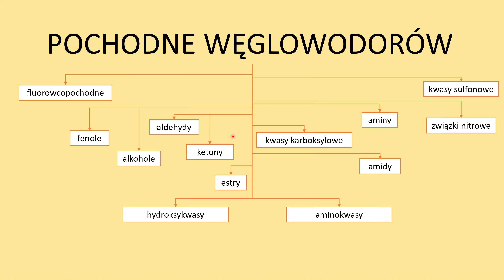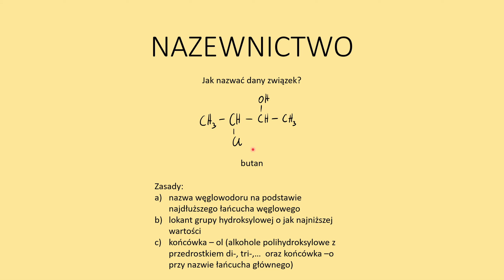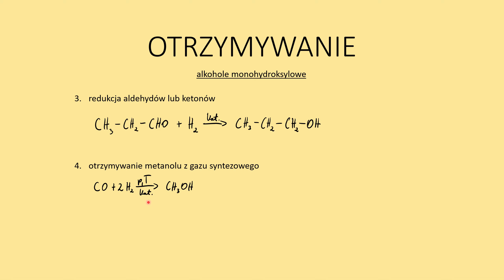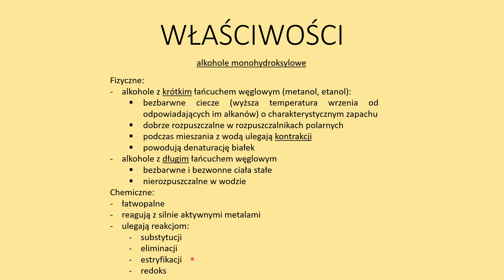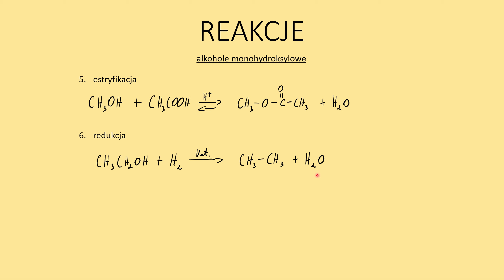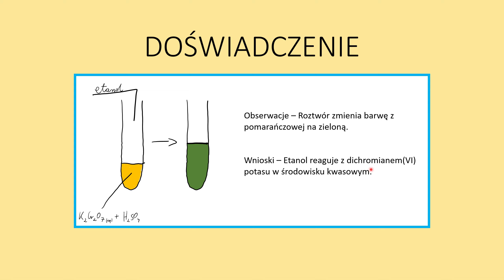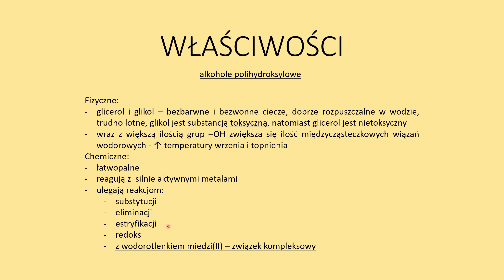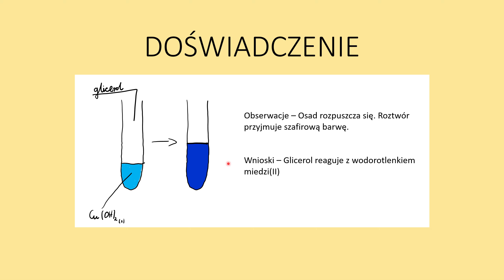Alkohole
Zapraszam do subskrypcji i oglądania innych filmów na moim kanale. Już jest cały materiał z biologii, a dodatkowo kilka filmów z chemii ;)

0:00 Wstęp
0:14 Definicja
0:54 Podział
1:21 Nazewnictwo
3:10 Otrzymywanie alkoholi monohydroksylowych
4:30 Właściwości alkoholi monohydroksylowych
6:34 Rzędowość alkoholi
7:19 Reakcje alkoholi monohydroksylowych
11:14 Otrzymywanie alkoholi polihydroksylowych
11:58 Właściwości alkoholi polihydroksylowych
13:10 Reakcje alkoholi polihydroksylowych
15:11 Koniec